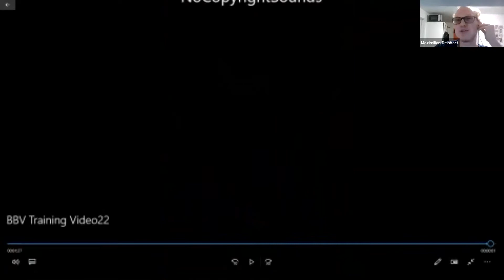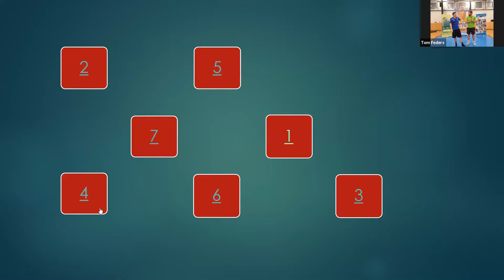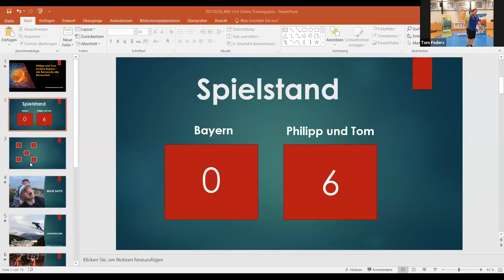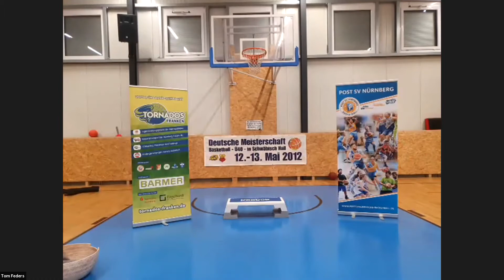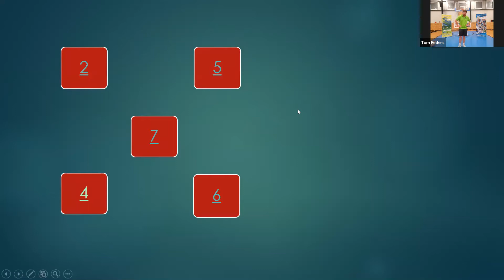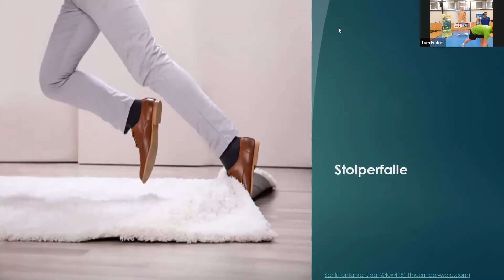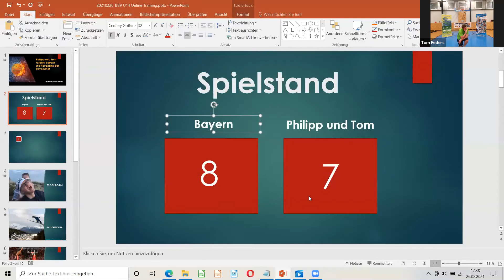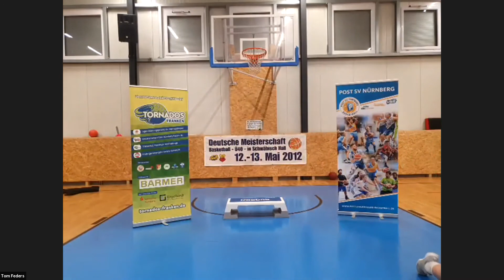Bayern Online-Training 26. Februar 2021 mit Tornados Franken (U10-U14)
Um der trainigsfreien Zeit durch die Corona-Pandemie entgegenzuwirken, veranstaltet der BBV in Kooperation mit bayerischen Vereinen ein bisher einzigartiges Projekt: ein wöchentlich stattfindendes Online-Training mit hochkarätigen Jugendtrainern